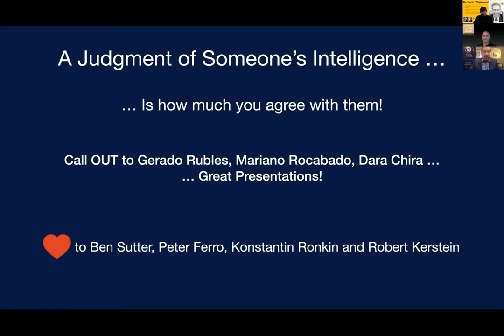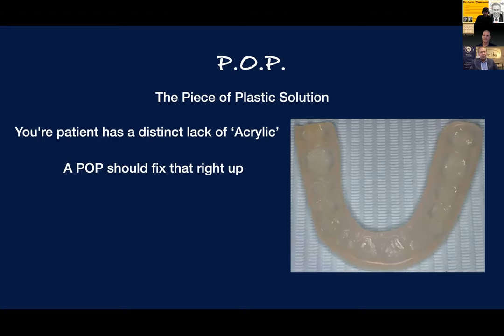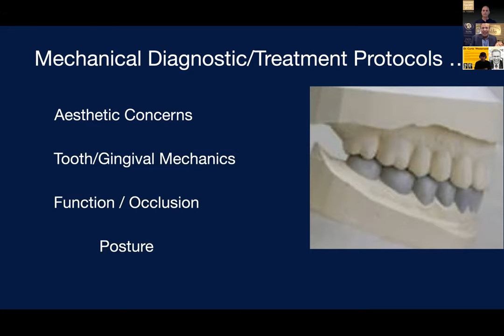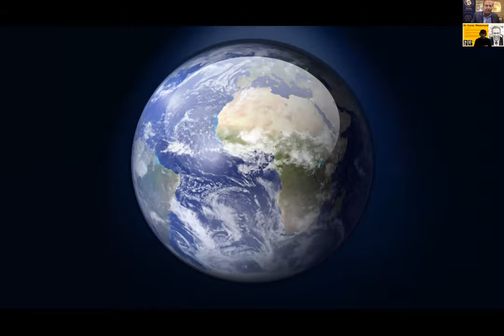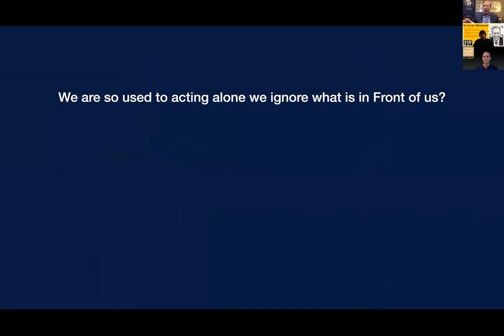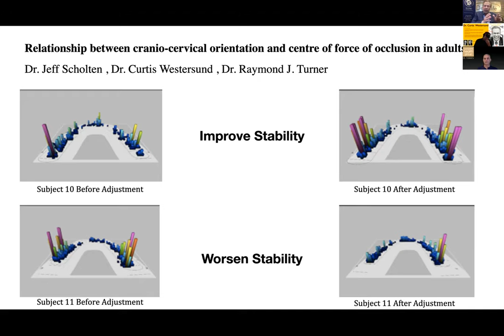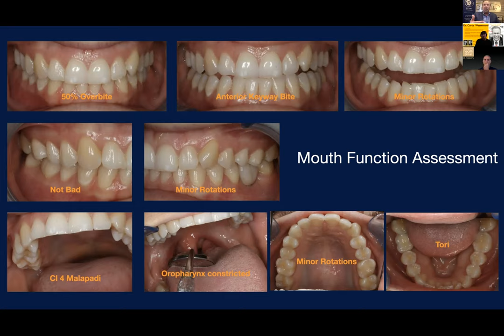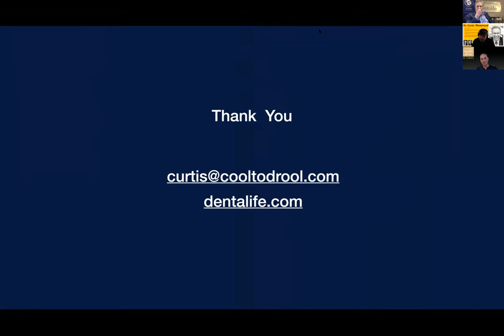Lets Talk About Occlusion Marathon Lecture 16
Dr. Curtis Westersund